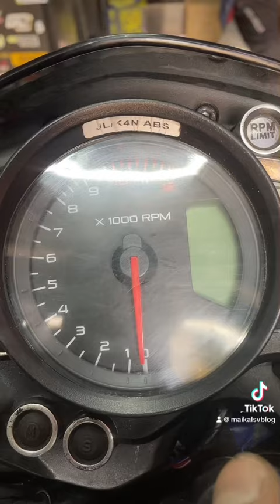HAZLO YA A TU NS200